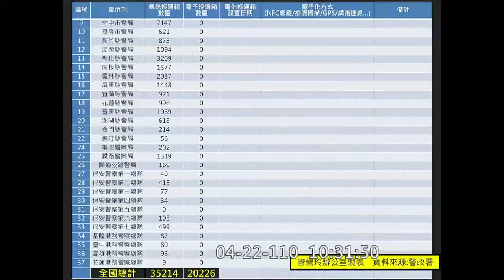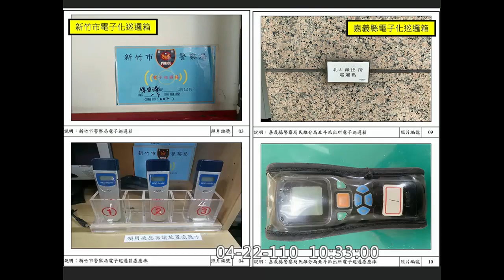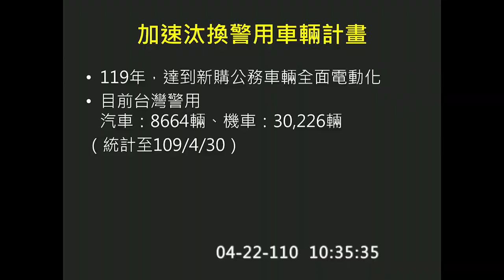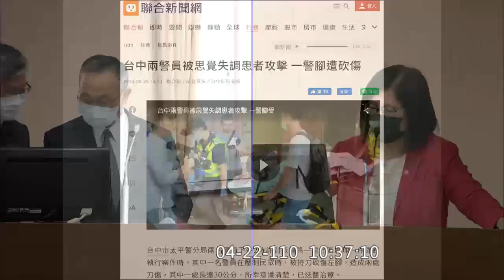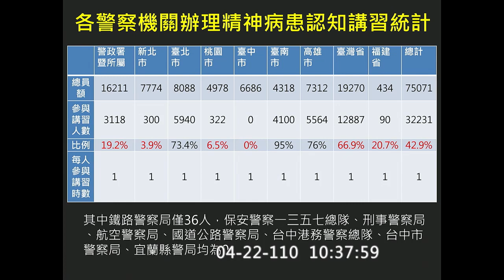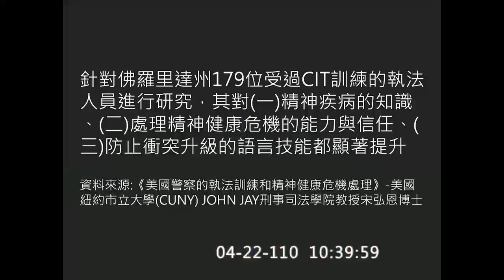20210422警政警務現代化 管碧玲籲從政策規劃與管理建立價值領導